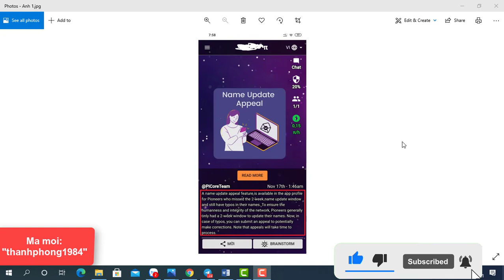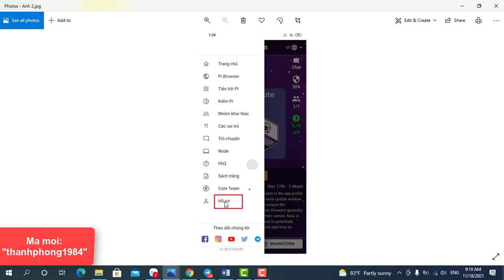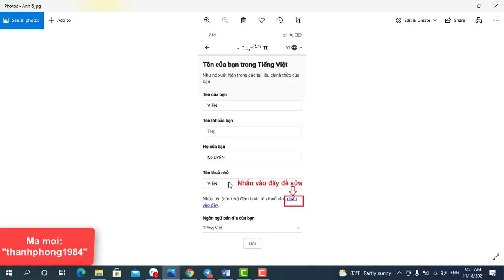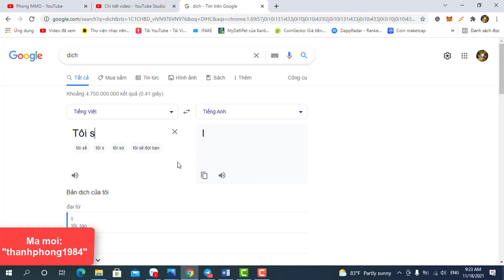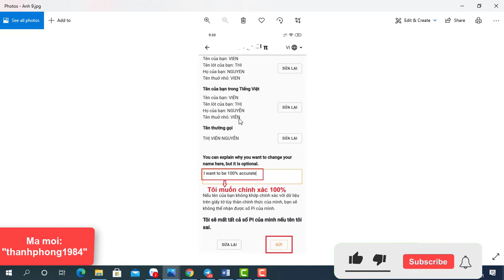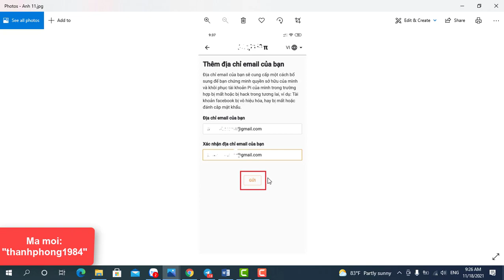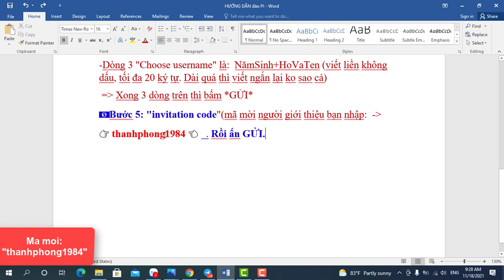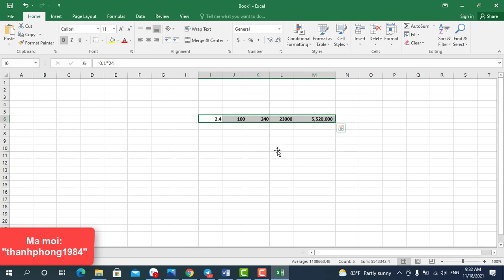Pinetwork- Cơ hội cuối cùng để sửa tên trước khi tiến hành KYC| Mã mời: "thanhphong1984"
Đây là video hướng dẫn tham gia Pinetwork- Cơ hội cuối cùng để sửa tên trước khi tiến hành KYC| Pinetwork| Mainnet| KYC| Sửa tên pi

☘️HƯỚNG DẪN đào PI, LÀM theo 6 BƯỚC SAU :
💵Bước 1 Vào App Store hoặc  CH play gõ "Pi Network" rồi tải app về điện thoại
💵Bước 2: vào ứng dụng Pi Network,
rồi vào:
➡️ "continue with phone number" là Đăng ký = SĐT thì an toàn và đang nằm trên ĐT bạn!
Chọn "Vietnam +84" rồi điền số điện thoại của bạn vào.

💵Bước 3: Nhập Password (tối thiểu 8 ký tự, có 1 chữ viết hoa và 1 số) (Ví dụ: Aa123456)  sau đó bấm chữ " Gửi"

💵Bước 4:
-Dòng 1 "first name" là:  TÊN LÓT+ TÊN (không dấu)
-Dòng 2 "last name"  là:  HỌ (không dấu)
 (không dùng tên giả! Sau này còn để rút tiền!)
-Dòng 3 "Choose username" là:  HoVaTen+ NămSinh(viết liền k dấu, tối đa 20 ký tự. Dài quá thì viết ngắn lại ko sao cả)
  Xong 3 dòng trên thì bấm *GỬI*

💵Bước 5: "invitation code"(mã mời người giới thiệu bạn nhập:
 👉 thanhphong1984 👈   . Rồi ấn GỬI.
⚠️ Chú ý: Nhập đúng mã👉 "thanhphong1984" 👈  để được hưởng số Pi được đào từ mình.

💵Bước 6: Bấm vào chữ " Bắt đầu" sau đó Tích vào dấu TIA SÉT màu xanh (⚡️) để tự động đào

⚠️ Lưu ý: sau 24h đào chúng ta phải bỏ ra 5s vào app Pi tích dấu sét(⚡️)lại cho điện thoại tiếp tục đào tự động
Hằng ngày chỉ cần vô điểm danh (bấm Tia Sét) nên cài báo thức tránh quên.

💵Bước 7: Tạo vòng tròn bảo mật (VTBM) để tăng độ bảo mật cho tài khoản và tăng gấp đôi tốc độ đào
-Bước 7.1: Vào dấu 3 gạch (=) sau đó vào mục (Contributor/ Cộng tác viên)
-Bước 7.2: Sau đó bấm "Thêm từ nhóm của ban"  sau đó chọn 5 người trong nhóm uy tín , sau đó bấm "Add/ thêm" vào VTBM
- Bước 7.3:Trường hợp không mời được ai thì chọn nút " Thêm từ danh bạ" sau đó chọn những ai có dấu tích xanh Pi để add vào
- Bước 7.2: Nếu danh bạ không có ai đào pi thì lưu số điện thoại của những người đã tham gia đào pi (Lưu dưới dạng +84..+ SĐT, bỏ số 0 đầu) và đặt tên theo dạng Pi1,Pi2,Pi3...Pi5) sau đó quy lại Bước Bước 7.3

💵Bước 8: Tạo ví Pi để sau này lưu trữ các đồng pi đào được (Lưu ý : Tạo ví Pi trước khi cho KYC nhé)
- Lưu ý sao lưu và bảo mật cụm từ bảo mật của ví, lưu trữ 1 nơi an toàn hoặc viết chính xác ra giấy (Dùng để khôi phục tài khoản và sở hữu các pi đào được sau này)

💵Bước 9: Chia sẽ cho bạn bè đào pi để tăng tốc độ khai thác.
Chia sẽ các kèo HOT dự án giàu sang 2021:
Tag google: phongmmo; kiemtienonline;
Tag youtube: pi network;
pinetwor;
Cơ hội cuối cùng để sửa tên trước khi kyc;
Cơ hội cuối cùng để sửa tên trước khi tiến hành kyc;
Cơ hội cuối cùng để sửa tên trước khi lên mainnet;
Cơ hội sửa tên cuối cùng trước khi lên mainnet;
Hướng dẫn sửa tên pinetwork;
Hướng dẫn đào pinetwork;
Dự án pinetwork;
đào coin;
pi coin;
đào pinetwork;
app đào pi;
app đào pi;
cập nhật app pi;
KYC pi network;
cách kyc pinetwork;
kyc;
kyc pinetwork